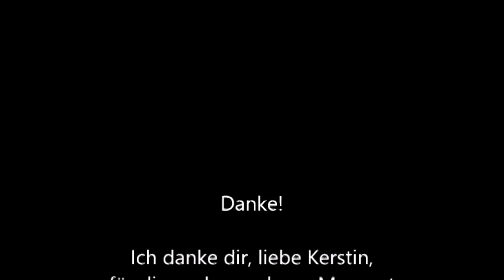Kerstin Ott & Charis' Lifestyle LIVE - Schlagerwelle 2016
Einer der schönsten Momente in meinem Leben... das Treffen mit Kerstin Ott und ihre lieben Worte auf der Bühne :-)

Ich wünsche euch viel Spaß beim Ansehen und euer Feedback dürft ihr gerne in die Kommentare schreiben :-)

Fotos: Ingolf Keller und René Sindt
Videos: Vivian und René Sindt

Eure Charis ♥